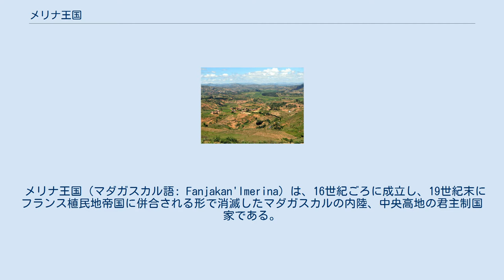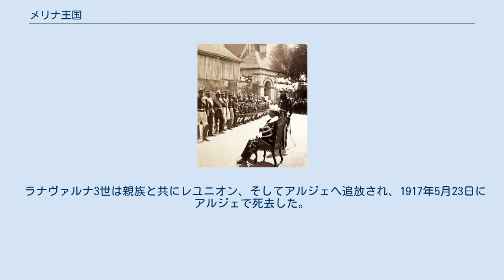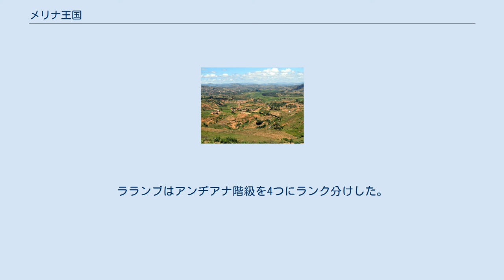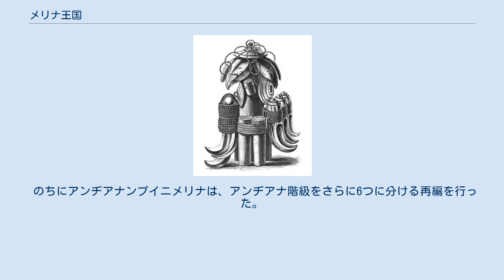メリナ王国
メリナの王権の象徴であったサムピと呼ばれるタリスマン。
熱烈なキリスト教徒であったラナヴァルナ2世は、女王位に就くと同時にサムピを焼却してしまった。
 メリナ王国（マダガスカル語: Fanjakan'Imerina）は、16世紀ごろに成立し、19世紀末にフランス植民地帝国に併合される形で消滅したマダガスカルの内陸、中央高地の君主制国家である。
イメリナ王国ともいう。
19世紀前半にはメリナ王が対外的に「マダガスカル王」と呼ばれたためマダガスカル王国と呼ばれる場合がある。
 メリナ王国が成立したマダガスカル島の中央高地は、島の脊梁山脈の西側斜面、標高800から1800メートルに位置し、低緯度の割には気温が低めで雨季と乾季が交替するモンスーン気候である。
地質学的に中央高地の景観を描写すると、先カンブリア時代に形成された岩盤、マダガスカル・プレートが侵食されたことにより形成された、なだらかな丘と雨裂谷（ラヴァカ）からなる地形が見渡す限り続く、といった景観である。
 マダガスカル中央高地の景観 先史時代にはこうした地形が、さらに森林で覆われていたものと推定されている。
マダガスカル島はユーラシア大陸などと比較して生物相が特殊であり、食用になる野性の植物や動物が極端に少ない。
島の最深部である中央高地における国家形成は比較的遅い。
最初に中央高地にやってきた人類は、マダガスカルの民話に登場する「ヴァジンバ」と呼ばれる人々と推定されている。
ヴァジンバは背が低く毛むくじゃらであったなどと森の精霊のように語られるが、歴史学上はメリナ人やベツレウ人に先行して中央高地の森林へ到達したオーストロネシア系の狩猟採集民と考えられている。
 のちに「メリナ」へと統合される人々が、水田耕作の技術を携えて中央高地北部へ移住してきたのは、15世紀ごろと推定されている。
彼らは丘の下の森を切り拓いて水田を作り、水田の周りに住居を配置した。
高低落差の激しい場所には棚田が作られることもあった。
こうした水田耕作に依拠した暮らしを営む人々は「フク」（foko）という村落共同体を形成した。
フクの中には、分化した社会階層を備え、丘の上に「ルヴァ」と呼ばれる城を築いて他の村落や森に住む人々との争いに備えるところも現れ始めた。
 メリナの伝統的な建築様式で建てられた家屋 19世紀後半に口頭伝承を書き留めて作られた年代記によると、天から降りてきた神、アンヂアネリネリナがメリナ王国の始祖である。
同年代記では、その孫、アンヂアナンプンガ1世が初代メリナ王とされる。
アンヂアナンプンガ1世から7世代ほど下った16世紀にアンヂアマネルが現れる。
アンヂアマネル以後は、伝承された系図が複雑化・具体化し、実在の人物とみられる。
1537年又は1540年ごろに母から王権を受け継いだアンヂアマネルを初代メリナ王と捉えることが多い。
 アンヂアマネルは人々に農耕を教え、その息子ラランブは暦を作ったとされ、いわゆる「文化英雄」である。
これらの王の時代から水田耕作を生業とするメリナ人が、周囲に広がる森に住む民ヴァジンバを同化してメリナに取り込むか、或いはさらに森の奥へ追いやるかして、その勢力範囲を広げた。
上記年代記ではアンヂアマネルの母ラフヒがアンヂアナンプンガからの王統を受け継ぐ者であり「メリナ」であるとされるが、実際には「ヴァジンバ」の女王であったと見られる。
アンヂアマネルはまた、アラスラ（Alasora）の丘の上にメリナ王国の歴史上はじめてのルヴァを築いた。
 アンヂアマネルの4世孫、17世紀後半から18世紀初頭ごろの王アンヂアマシナヴァルナはヴァジンバとの争いに勝ってアンブヒマンガの丘を手に入れた。
アンヂアマシナヴァルナは新しい領地の統治を自治に任せず直接行い、中央高地北部の水田耕作民は統合された。
アンヂアマネルからアンヂアマシナヴァルナまでの王が統治した領土がおおむねメリナ人の故地（ホームランド）とされ、「メリナ地方」又は「イメリナ地方」と呼ばれる。
また、この頃までにルヴァが建てられた12の丘が聖地とみなされた（イメリナの12の聖なる丘）。
 しかしメリナ王国はその後、アンヂアマシナヴァルナの後継者争いにより分裂した。
18世紀末、分裂した小王国のうちアンタナナリヴを中心とした王国にアンヂアナンプイニメリナが現れ、メリナを統一する。
次代のラダマ1世は北東部沿岸の港、トゥアマシナを手に入れるなど、メリナ...